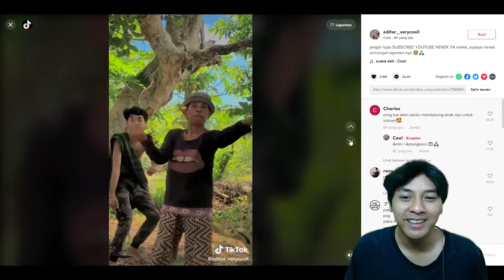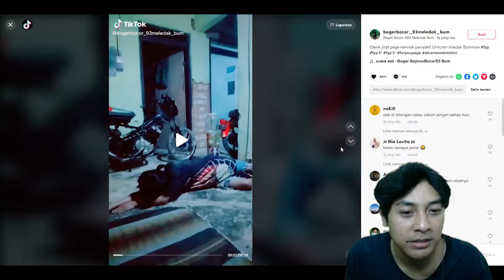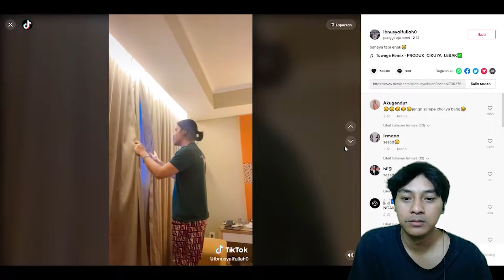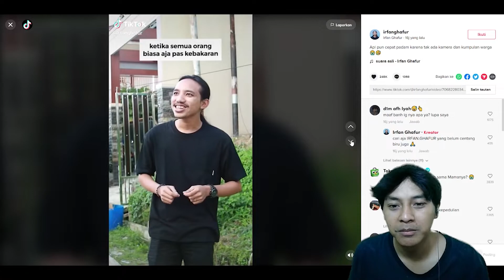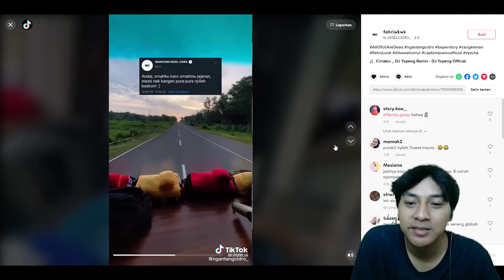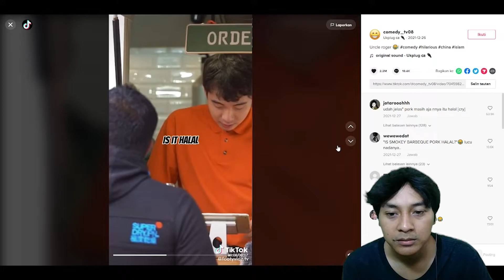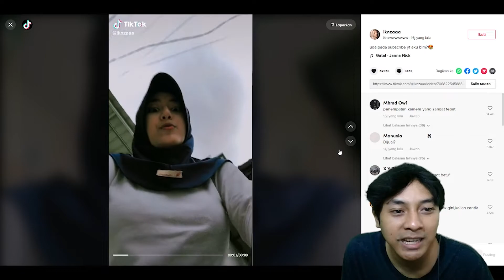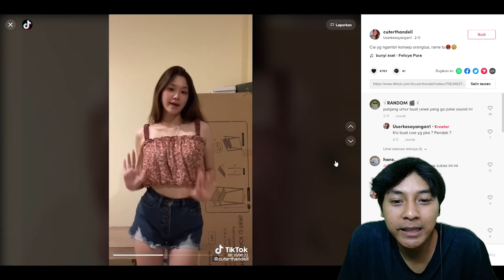DUNIA SEDANG TIDAK BAIK-BAIK SAJA